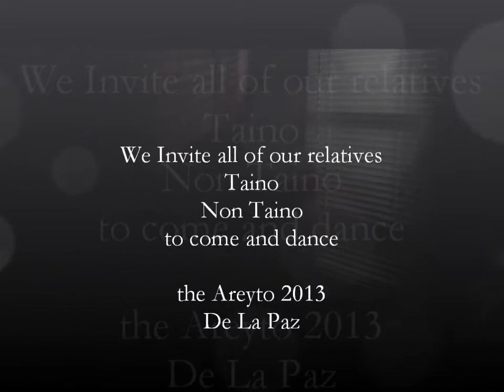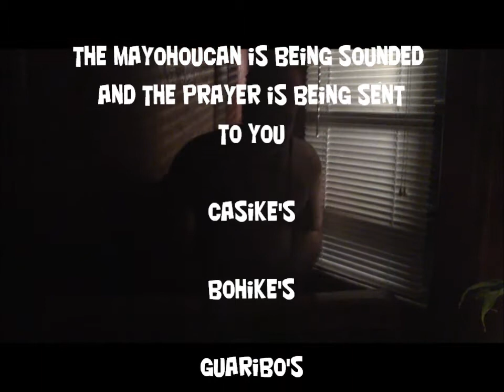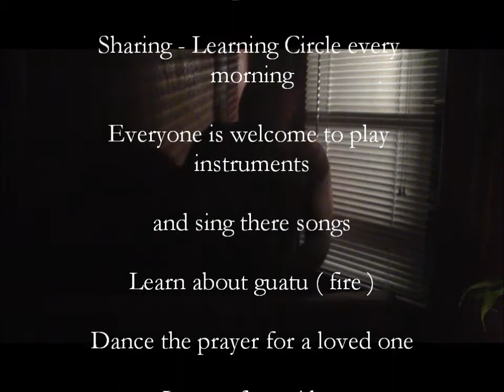Call to the Areyto 2013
Invitation to The Areyto 2013